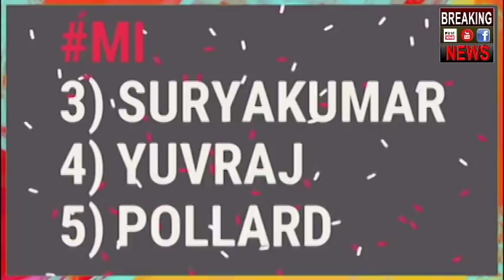MUMBAI INDIAN VS KINGS XI PUNJAB कौन पड़ेगा किस पर भारी ??